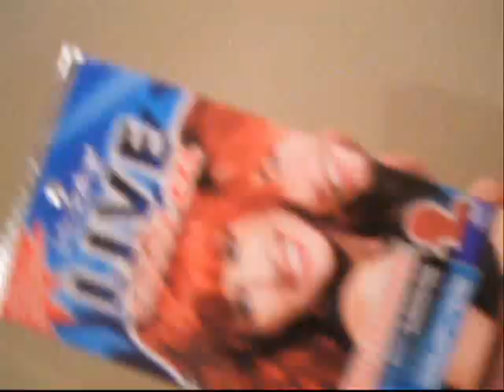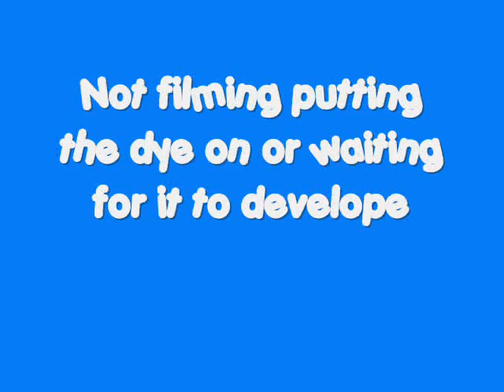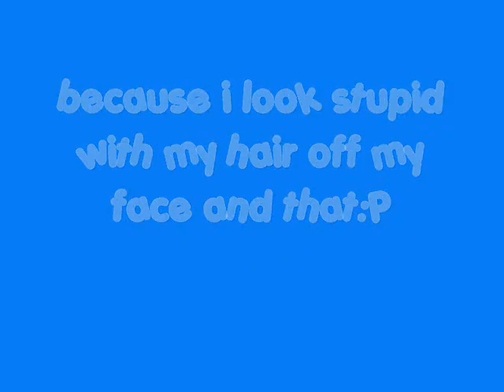Dying my hair red :) ATTEMPT ONE ;)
yesss i did it wrong, WELL DONE FOR NOTICING. no you dont win a prize, dickhead, so leave the abuse out. also i dont care what you think of my haircut/ looks/ ect.

my seconddd attempt is linked aboveee